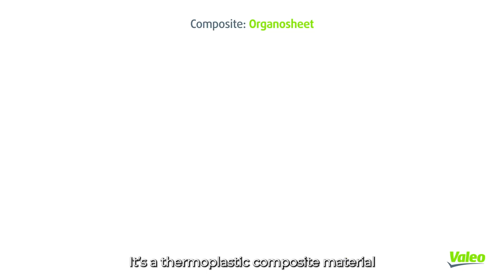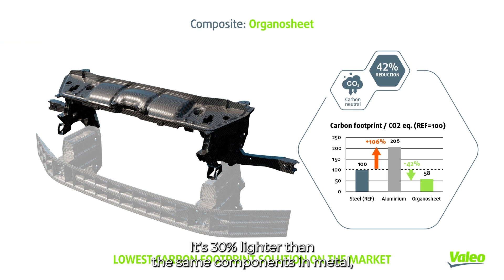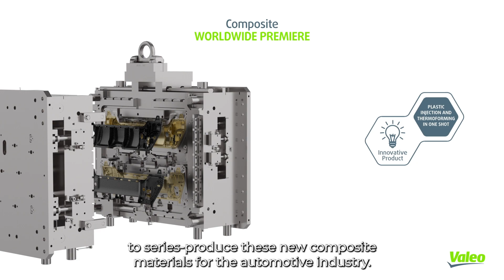Valeo Organosheet Composite Material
To decarbonize the car, beyond electrification, we’re also working on reducing vehicle weight by using innovative materials to build car parts. Valeo’s Organosheet is a thermoplastic composite material that offers a unique combination of strength, flexibility, and lightness. It has a high strength-to-weight ratio that makes it ideal for a wide range of automotive applications.